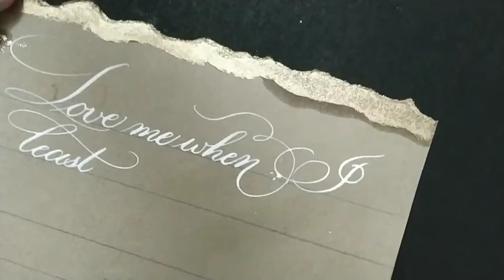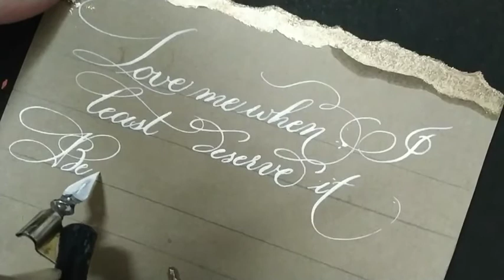calligraphy quotes titorial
hiii friends  in this video,m try
 to write quotes in modern  calligraphy
just enjoy this beautiful letters and try to write with me.it will definitely helpfull for u...for improving ur boaring writing.. So, watch out this video to know more. Hope you will enjoy watching this video... If you do,, please like it and share it with your friends too. Also please share your love and support by subscribing to my channel that will help me to create more such interesting videos for you all.. See you until my next video... :)

hope you enjoyed watching the video, Have a great day.

I welcome your feedback, ideas and suggestions.

Feather flourishing
Leafy flourishing
Adding flourishing to your lettering
Decorative Flourishing for calligraphy
Calligraphy compilation
Modern calligraphy flourishing
Real Time pointed pen Flourishing
Festive tree flourish
Pointed Pen flourishes
Ornamental calligraphy
must see